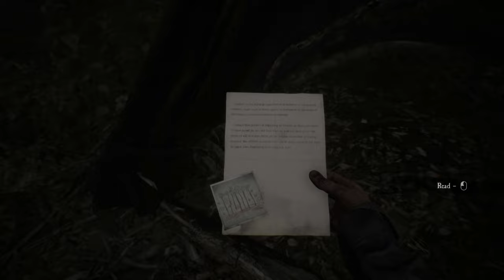Blair Witch Silent Gameplay No Commentary Part 4